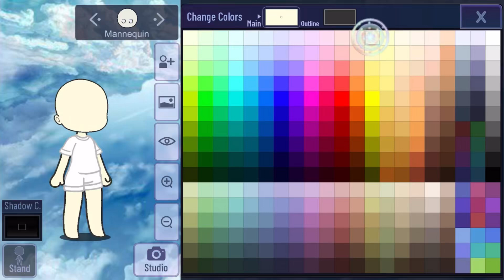Making Chica from FNaF (Anyone going to see the movie when it comes out?)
More likes for my best friend 😀.